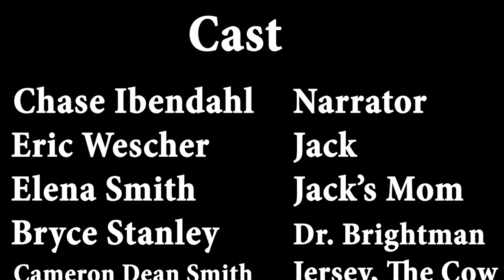Jack and the Beanstalk Part 1